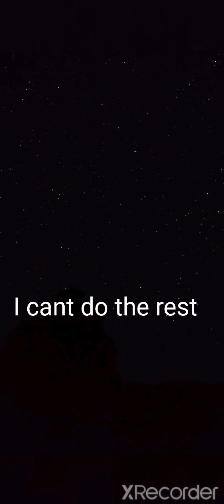Sci-tech rolling sky